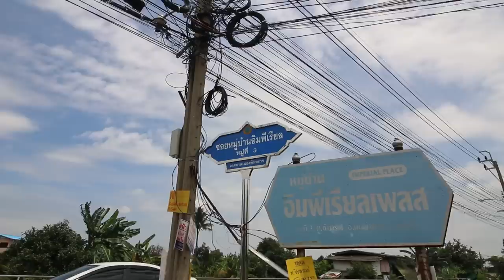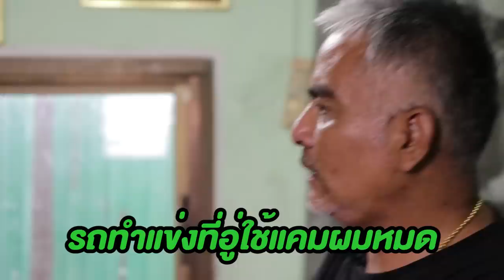ถอดรหัสไททัน 4D56 ทำให้แรงแบบ เก่ง ดีเซลช็อป